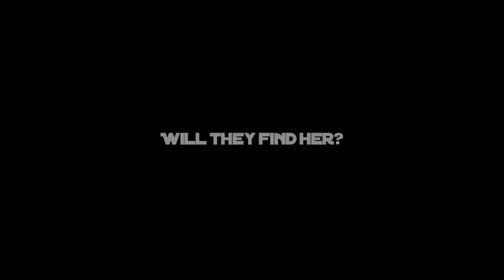INTO THE WILD - Trailer「 𝓢𝓢𝓞 」 Moonable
Today,  is a SSO movie trailer: Into The Wild. Enjoy! 🌟
"Into the Wild" is a SSO movie directed by Freja Swiftbird that will be divided up into episodes.
𝒜 𝑔𝒾𝓇𝓁 𝒻𝓇𝑜𝓂 𝓉𝒽𝑒 𝒸𝒾𝓉𝓎 𝒸𝑜𝓂𝑒𝓈 𝓉𝑜 𝓂𝒶𝓀𝑒 𝒻𝓇𝒾𝑒𝓃𝒹𝓈 𝒶𝓃𝒹 𝒷𝑜𝓃𝒹𝓈 𝓌𝒾𝓉𝒽 𝒶 𝒽𝑜𝓇𝓈𝑒 𝓉𝒽𝒶𝓉 𝒾𝓈 𝒶 𝓇𝒶𝓇𝑒 𝒽𝑜𝓇𝓈𝑒. 𝒮𝒽𝑒 𝒷𝑒𝒸𝑜𝓂𝑒𝓈 𝒶 𝓉𝒶𝓇𝑔𝑒𝓉, 𝒽𝑜𝓅𝒾𝓃𝑔 𝓉𝑜 𝑔𝑒𝓉 𝒽𝑒𝓇 𝒽𝑜𝓇𝓈𝑒 𝒷𝒶𝒸𝓀. 𝐼𝓃 𝓉𝒽𝑒 𝑒𝓃𝒹, 𝓈𝒽𝑒 𝒽𝑜𝓅𝑒𝓈 𝒽𝑒𝓇 𝒻𝓇𝒾𝑒𝓃𝒹 𝒹𝑜𝑒𝓈𝓃'𝓉 𝒷𝑒𝓉𝓇𝒶𝓎 𝒽𝑒𝓇.

In my channel, I mainly focus on Star Stable videos, such as Club Edits (mostly) or different videos in general. I also mainly post How To Train Your Dragon music videos.

           𝒜𝒷𝑜𝓊𝓉 𝑀𝑒
• Character Name: Brooklyn Fallmoon (Moony)
• Level: 21
• Server: Cookie Canyon
• Club: Storm Horses

              𝐸𝒹𝒾𝓉𝒾𝓃𝑔
• Editing: Videoshop & Videoleap
• Thumbnails: Videoleap & Procreate
• Time: 2 days

               𝑀𝓊𝓈𝒾𝒸
• Song Used in Today's Video: Bound by Purpose {Twelve Titans Music}